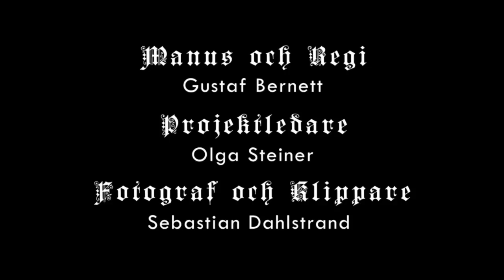Enchanté!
Enchanté! En kortfilm producerad av studenter från Medieinstitutet i Stockholm 2012.